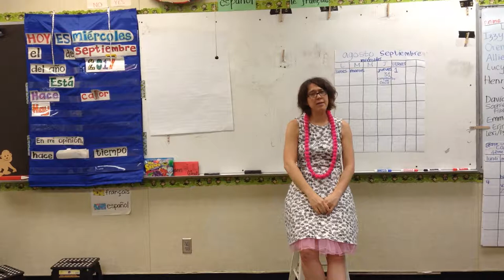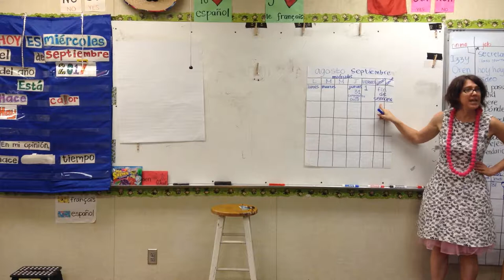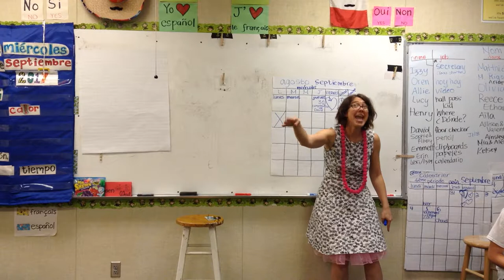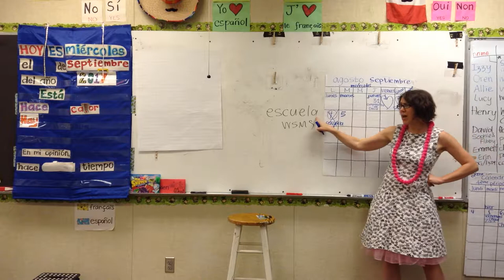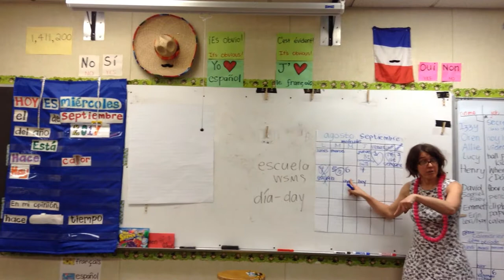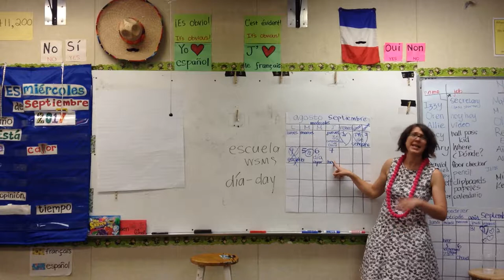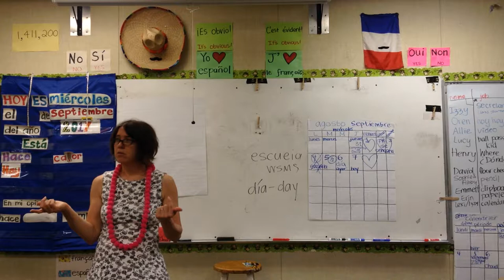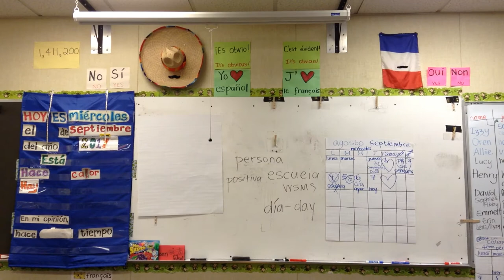1st Period Spanish One - Small Talk - 9/7/2017 Part One of Three